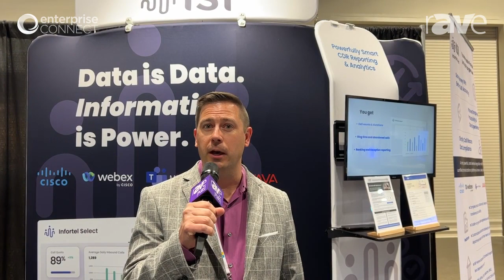Enterprise Connect 23: ISI Explains Solution for Gathering Call Center Analytics With No Call Center